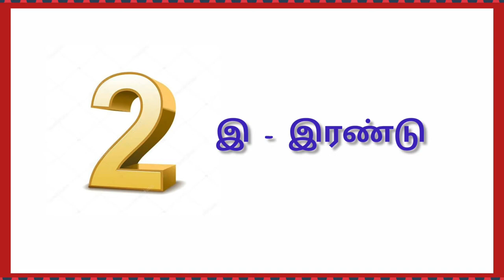ee varisai sorkal in tamil|ஈ வரிசை சொற்கள்|இ வரிசை சொற்கள்|E varisai sorkal in tamil